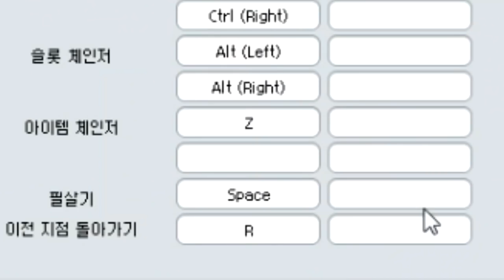[협찬] 45만원짜리 스펙터 X를 걸고 막자모드 했습니다 (feat.강진우) 【카트라이더 김택환】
사실은 .. 중국산 스펙터 X .. (FULL)